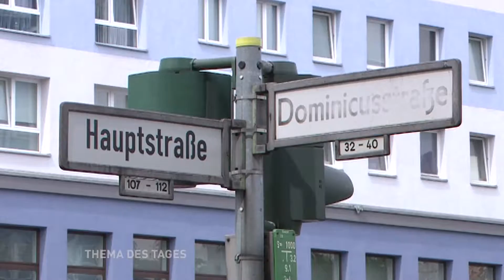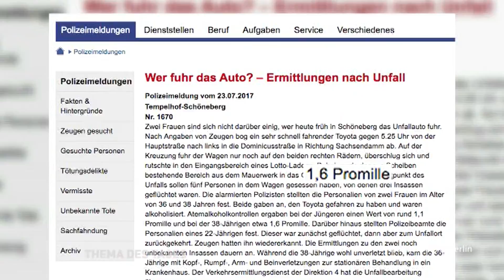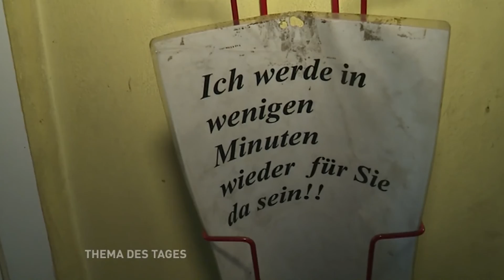Thema des Tages - Auto rast in "Späti": wer bezahlt den Schaden?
Am frühen Sonntagmorgen des 23. Juli, raste ein Kleinwagen in den Eingangsbereich eines Spätis im Bezirk Schöneberg. Leidtragender: Späti-Inhaber Ali Sengül. Wer kommt für den Schaden auf?